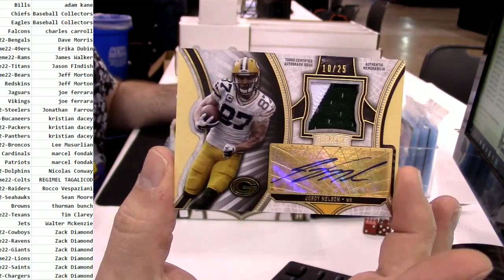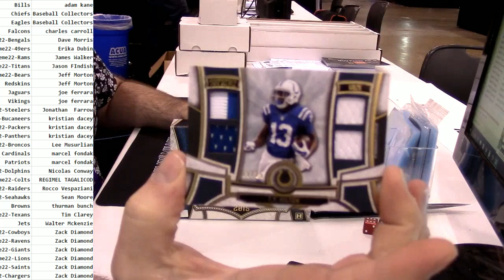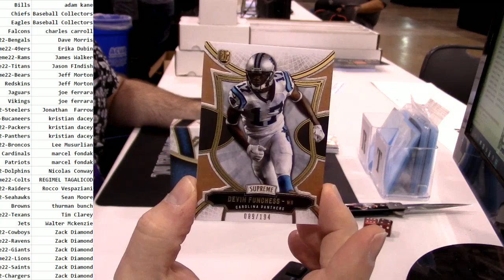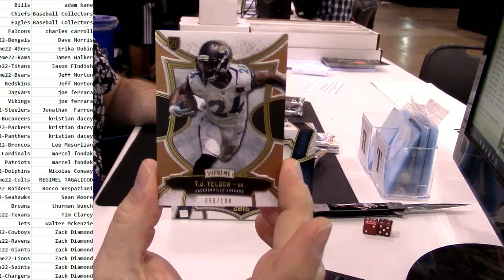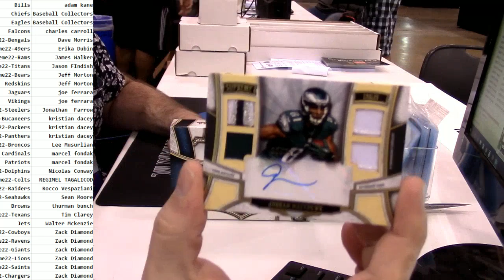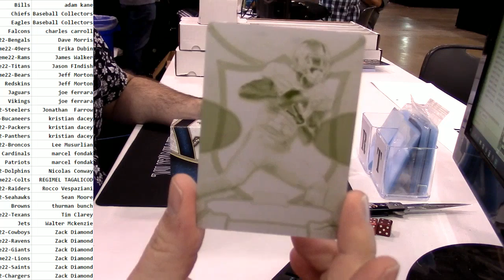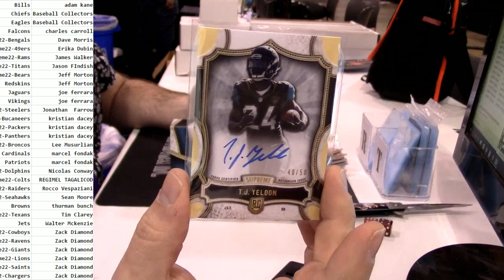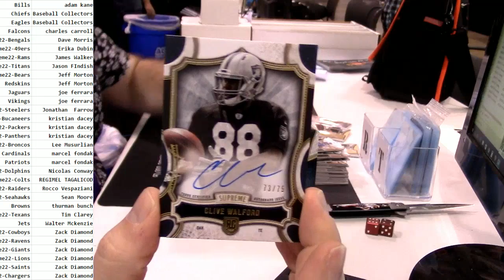2015 Topps Supreme PYT #22